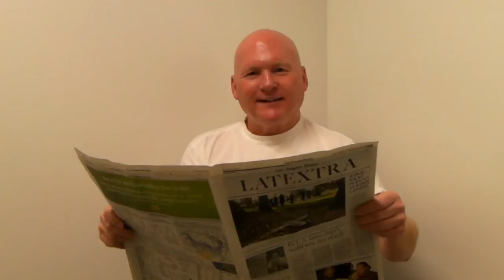Bald Elvis Larry Maxi Mounds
Maxi Mounds the front runner of the front end girls. When Maxi enters a room
her bosom goes in, then she follows. She's in the same slot with Chelsea Charms and Beshine. Larry would rather rave about Maxi on youtube than
look at his own bald head !